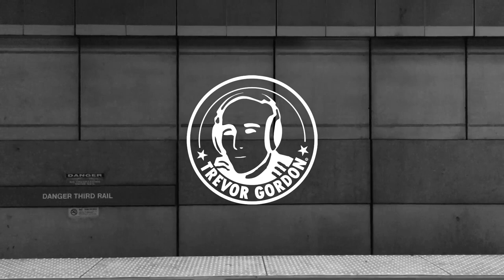Trevor Gordon - Solitary Dimensions (i!Records)